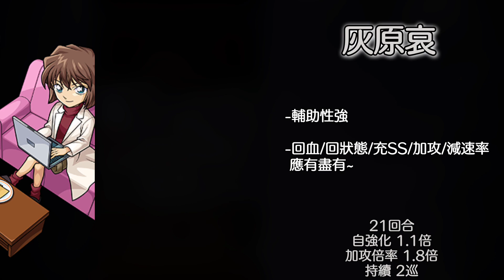柯南合作角色SS合集+傷害倍率說明 《名偵探柯南第一彈》[モンスト 怪物彈珠]│MW GAMING 白鯨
00:00 柯南
00:33 安室透
01:52 赤井秀一
03:02 毛利蘭
03:23 灰原哀
03:40 香緹&柯倫
04:01 佐藤警官&高木警官
04:24 毛利小五郎
03:59 胡蝶忍
04:42 伏特加
04:56 波本
05:16 苦艾酒
05:50 怪盜基德
06:34 服部平次
07:01 柯南&降谷零
以信念盛載信守之約，在那天見面。